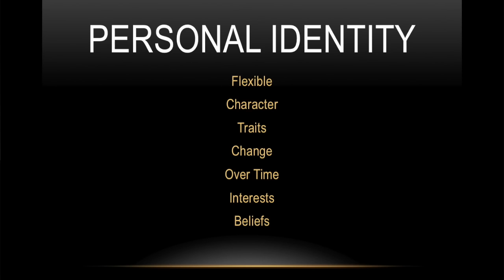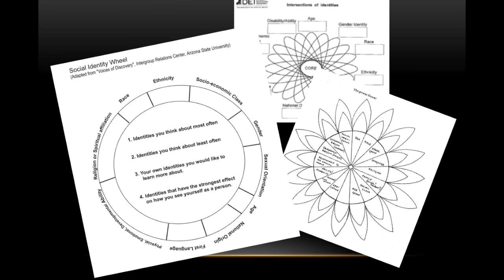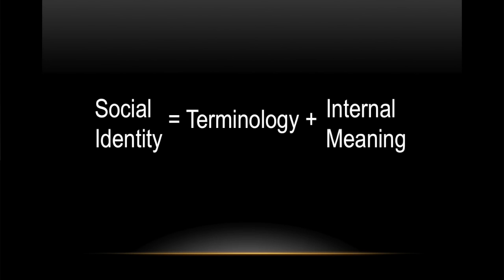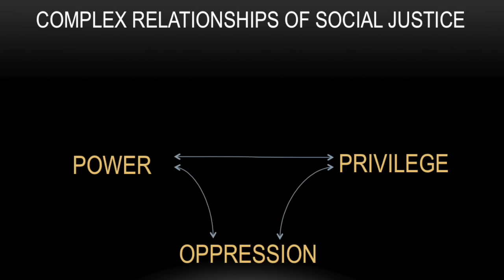Flexible Identity: What's Wrong With Social Justice? | Morgan Eisenstot | TEDxSpeedwayPlaza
Our concept social justice is inherently flawed, as we fail to grasp and define its very foundation. Morgan explains how our misunderstanding of the concept of identity detriments our understanding of social justice as a whole.

Morgan Eisenstot is a student leader on UT’s campus who has participated in Texas Leadership Summit, Multicultural Leadership Institute, Freshmen Leaders in Progress as a participant and mentor, and has served as an Orientation Advisor for two summers. She is featured in the University of Texas Fine Arts Library and is pursuing a double major in Studio Art and Advertising. In her fields of study, Morgan focuses on social commentary and social anxiety and fears as well as the use of social norms by others in art, media, movements, interpersonal relationships, and material relationships.